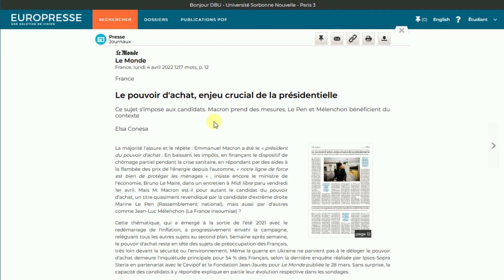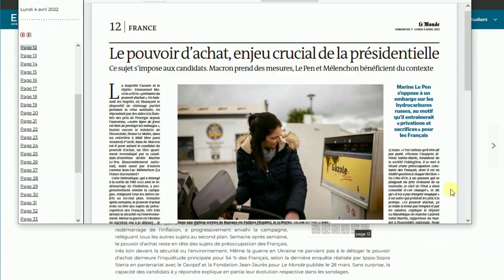6.1. Trouver un article du Monde sur Europresse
Le Département des formations des usagers de la BSN met à disposition de son public des capsules vidéos de moins d’une minute pour s'autoformer à la recherche documentaire en 3 clics !
Ces vidéos n'ont pas de son. Vous pouvez ainsi les visionner partout.